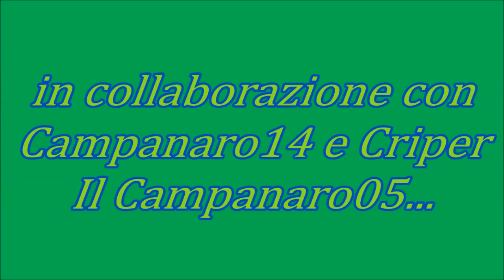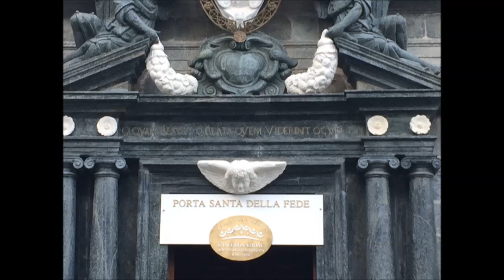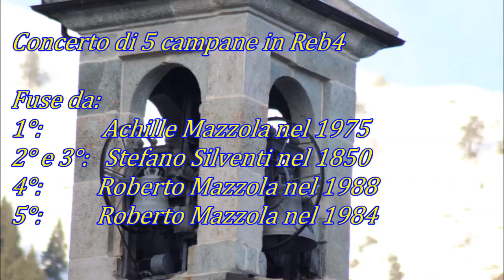Le campane di Biella - Santuario di Nostra Signora d'Oropa - suonate miste - 1° video del Biellese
Basilica Antica di Nostra Signora d'Oropa , (Via Santuario d'Oropa)
Diocesi di Biella
BASILICA ANTICA:
Concerto di 5 campane in Reb4 crescente
Reb4 crescente, Mib4 crescente, Fa4, Solb4 e Lab4
In accordo semplice, di Reb4 (crescente) maggiore
Fuse dalla fonderia:
1°, Achille Mazzola - Valduggia, nell'anno: 1975
2° e 3°, Stefano Silventi - Biella, nell'anno: 1850
4° Roberto Mazzola - Valduggia, nell'anno: 1988
5° Roberto Mazzola - Valduggia, nell'anno: 1984
Sistema: Ambrosiano, veloce
Elettrificate con ruota, catena e motore, con i ceppi di "Trebino" - Uscia
L'impianto è: Trebino.
BASILICA SUPERIORE:
Concerto di 7 campane in Fa3
Fa3, Sol3, La3, Sib3, Do4, Re4 e Mi4
In accordo semplice, di Fa3 maggiore
Fuse dalla fonderia Paolo Capanni - Castelnuovo ne' Monti (RE), nell'anno: 1994
Sistema: Ambrosiano, veloce, (poco contrappesate)
Elettrificate con ruota, catena e motore, con i ceppi Capanni
L'impianto è: "Capanni"
"Suonate miste", ore 14:00, (Basilica Antica), per la Santa Messa festiva, ore 15:00, nella 4° Domenica di Dicembre, 3 giorni prima del Santo Natale, suonano Campanaro14, Criper Il Campanaro05, Campanaro Visitatore e Campanaro08.
-[00:00] Presentazione Musicale
-[02:53] Intro con voce
-[04:59] Suonate, prima inquadratura
-[14:18] Suonate, seconda inquadratura.
Ed ecco per la prima volta Campanaro Visitatore si trova nei pressi della valle cervo ad Oropa, al Santuario di Nostra Signora d'Oropa, presso il Sacro Monte, a Biella, in Piemonte, per riprendere le suonate della basilica antica, un po di suonate miste.
Sono arrivato in Piemonte, intanto che mi stavo recando, nel Biellese, ammiravo tutti i paesaggi Piemontesi, ed erano stupendi, come i campi, una volta arrivato nel fulcro di Biella, dovevo dirigerci sulla strada che ci conduceva ad Oropa, intanto mi stavo gustando una visione dei magnifici paesaggi Biellesi, ad un certo punto, mentre stavamo proseguendo la strada, in lontananza, si intravedeva la cupola della basilica superiore, poi avevo detto; "ci siamo quasi, ci siamo quasi...", dopo un po di percorso, avevo davanti al naso, la Via Nostra Signora d'Oropa e ovviamente anche tutto il Santuario, alti circa 1000 Metri di montagna, un freddo pazzesco!
Sono entrato nel Santuario, nello spiazzo dove era collocata la basilica antica, ad un certo punto mi è partita la suonata dell'Angelus festivo, rintocchi delle 12:00 e distesa completa, però preferivo non riprenderla, perché volevo concentrarmi sulle suonate principali. Campanaro14 e Criper Il Campanaro05, erano già arrivati, ovviamente li sono andato incontro, per dagli il saluto, poi eravamo andati a mangiare ad un ristorante, si trovava proprio nel retro della basilica superiore, nominato "Fornace", dato che siamo arrivati per Mezzogiorno.
Finito di pranzare, io, Campanaro14 e Criper Il Campanaro05 ci siamo recati alla basilica antica, per prepararci a suonare, per un'ora, cioè dalle 14:00 fino alle 15:00, ovvio Campanaro Visitatore non è stato a riprendere per un'ora, anche perchè alcune erano suonate che si ripetevano, però comunque sono riuscito a riprendere le prime suonate che non avevo mai ripreso, qui nel Biellese.
Campanaro Visitatore era stato soddisfatto della giornata Biellese!
A PRESTO DA Campanaro Visitatore
VI SALUTO! E ARRIVEDERCI
SALUTO TUTTI QUELLI CHE SONO APPASSIONATI DEI SACRI BRONZI
Vorrei ringraziare oltre a Campanaro14, Criper Il Campanaro05 e Campanaro08 per la partecipazione, ma anche Alain per aver per essere stato presente nel Biellese :- ).
"La canzone iniziale è GHALI - CARA ITALIA (LYRICS)", questa canzone la vorrei dedicare, ai miei amici, che stanno ovviamente al di fuori delle campane.
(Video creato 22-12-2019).